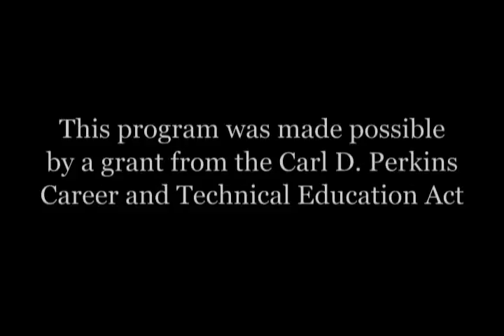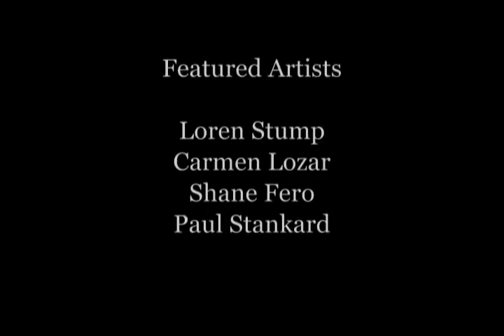2004 Glass Masters Series CesarToffolo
Cesare Toffolo demonstrated at the 2004 International Flameworking Conference.  He comes from a family of well-known master glass-makers in Murano, Italy.  Both his father and grandfather were skilled artisans.  Cesare began learning the fundamentals of lamp-working at the age of 14, and he is passing on his family traditions by teaching glass-making to his two sons.

With his inventive spirit and his own avant-garde technique, Cesare creates artistic glass of rare beauty, and many of his pieces are internationally exhibited in museums and galleries.

Since 1991, Cesare has been a sought-after instructor at glass schools around the world.   His highly skilled techniques and beautiful forms comprise the technical standard by which other flame working is measured, and he is considered by many to be the finest technical flame worker in the world.